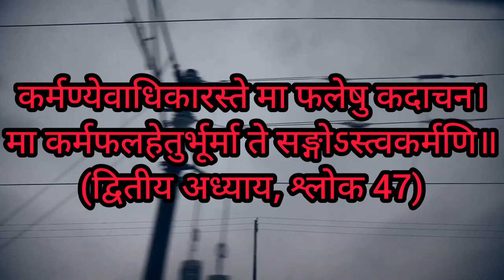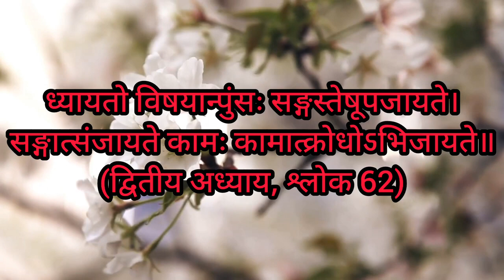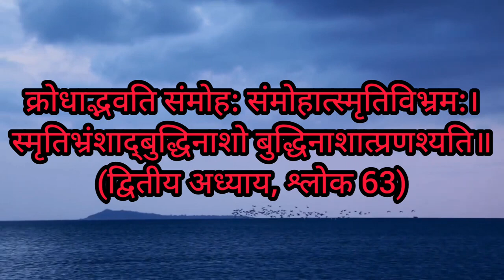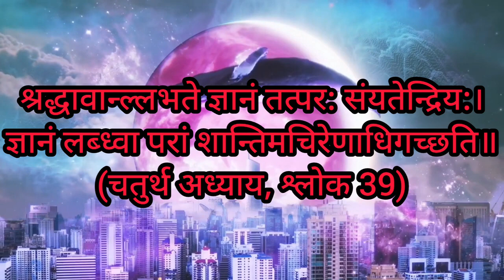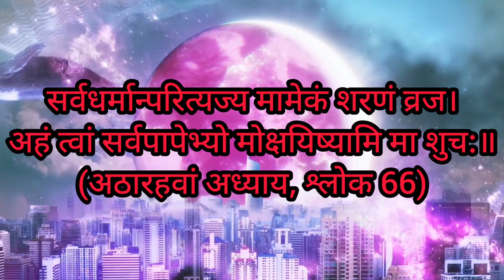भागवत गीता के जीवन बदल देने वाले श्लोक अर्थ सहित चौंक जाओगे सुनकर।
1.nidhivan Mandir videos,Nidhivan videos,
Nidhivan Vrindavan at night,Nidhivan Ka Rahasya.
2.Nidhivan Vrindavan,Nidhivan real video,
Nidhivan video, Nidhivan song, Nidhivan ki kahani.
3.Nidhivan Mandir,Nidhivan Mandir Mathura,Nidhivan Mathura,Nidhivan mystery.
4.Nidhivan me camera,Nidhivan me Raat Bitau ,Nidhivan mandir ka rahasya,
Nidhivan raat ko kya hota hai.
5.Nidhivan movie,Nidhivan mein,Nidhivan mandir ka rahasya,Nidhivan Mandir ke darshan.
6.Nidhivan mandir ki video,Nidhivan mandir ki kahani,Nidhivan Mangla Aarti,
Nidhivan Mandir Mathura.
7.Nidhivan kaisa hai,Nidhivan kahan hai,
Nidhivan Ka Raj,Nidhivan raas ,
Nidhivan rang mahal .
8.Nidhivan real story ,Nidhivan raas leela ,
Nidhivan real video at night ,Nidhivan raat bitau status .
9.Nidhivan Vrindavan at Night CCTV Video, Nidhivan Ka Rahashay, nidhivan cctv recording, nidhivan night recording.
10. निधिवन रात की रिकॉर्डिंग, Nidhivan Ka Night Video,Nidhivan Ka Video, Nidhivan Vrindavan, Nidhivan Raas leela, Nidhivan Me Kya Hai, Nidhivan Ki Sachchai.
11. Truth of Nidhivan, Shri krishan Radha Rani Nidhivan Rahasya,Nidhivan ka rahasya kya hai, Nidhivan mystery,Nidhivan radhakrishna raasleela.